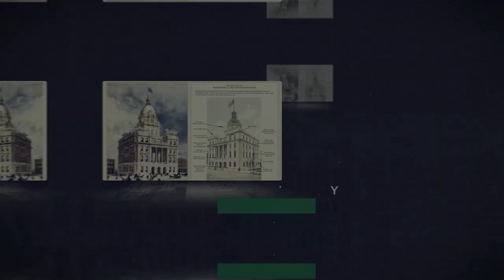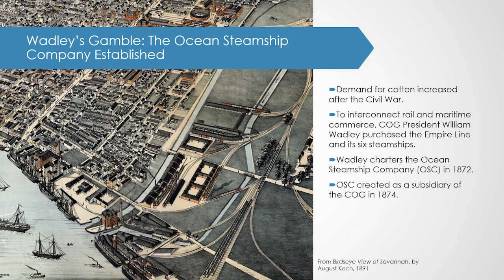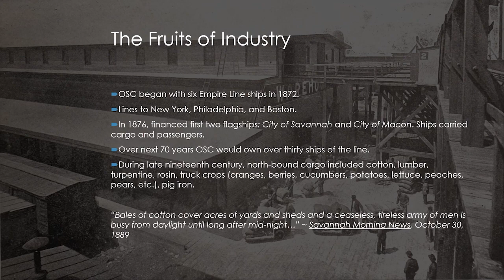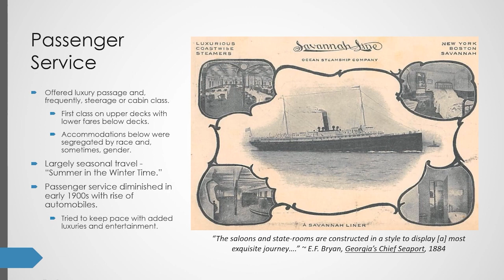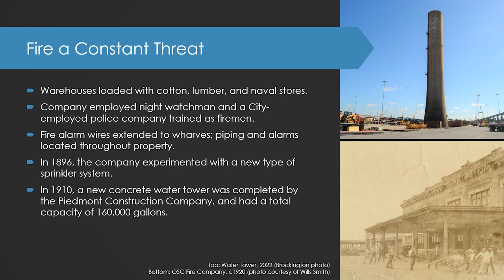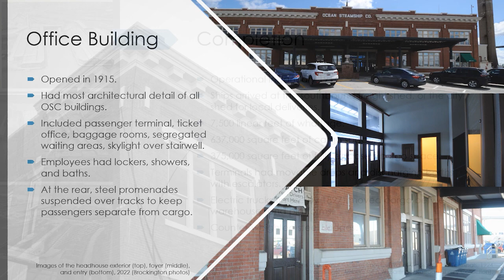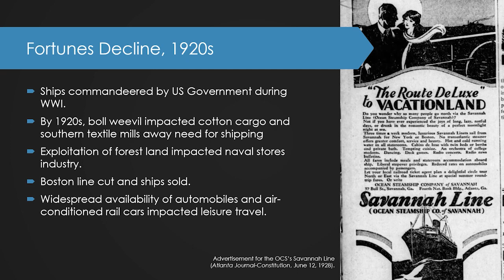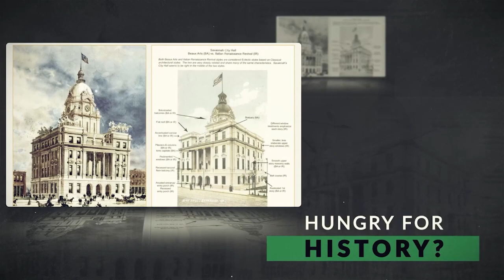Hungry for History: Pride of the Waterfront - The Ocean Steamship Company of Savannah, 1872-1958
Patricia Stallings, Program Manager/Senior Historian for Brockington and Associates, Inc., walks us through the history of the Ocean Steamship Company of Savannah, from its beginnings in the 1870s through the Georgia Ports Authority’s acquisition of the property in the 1950s. Learn about the early expansion of Savannah’s port, how the port fit in to larger transportation networks, labor issues, and more. This presentation was prepared as a mitigation measure in partial fulfillment of the Georgia Ports Authority’s cultural resource management obligations related to the demolition of historic buildings for the industrial development of the Ocean Terminal Property in Savannah. The work was performed under the direction of the U.S. Army Corps of Engineers, Savannah District, and in consultation with the Georgia State Historic Preservation Office.